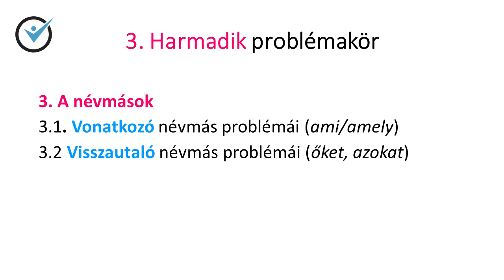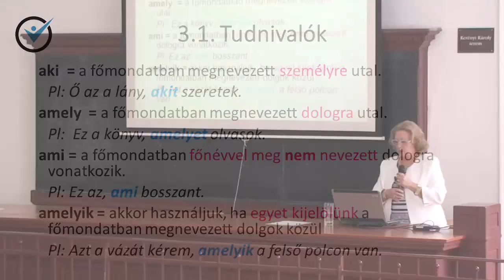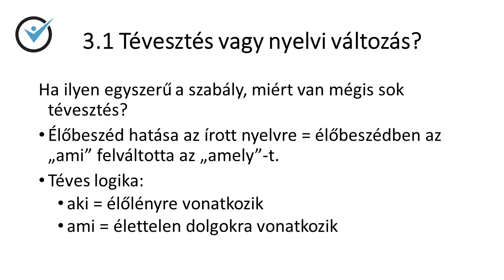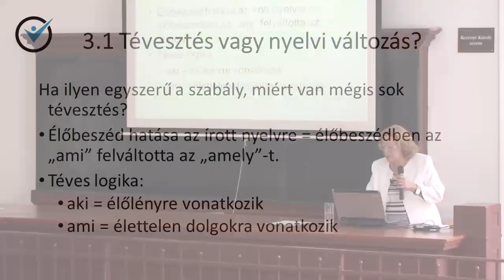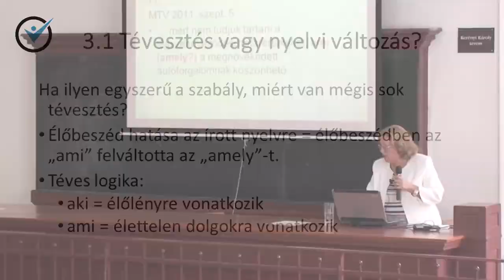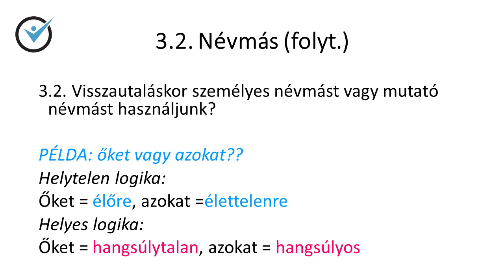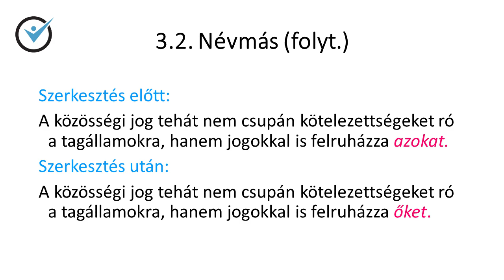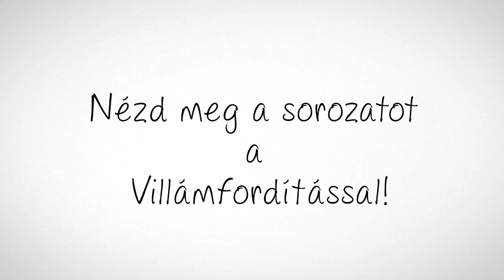Névmások: ami/amely, őket/azokat (10 nyelvhelyességi kérdés)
Klaudy Kinga és a Villámfordítás fordítóiroda sorozata. További részletek a Villámfordítás oldalán, itt:
Az eredeti előadássorozat címe: A fordítás magyar nyelvhelyességi problémái. Prof. Dr. Klaudy Kinga az ELTE BTK Fordító- és Tolmácsképző Tanszékének vezető munkatársa.